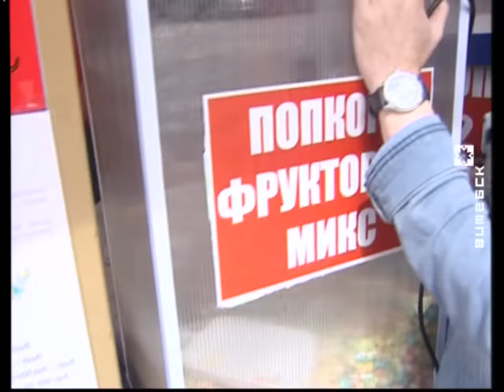Побазарим с Коренманом 11 (Вечерний Витебск, 17.07.2016)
В сюжете: Коренман отправляется на площадь Победы, чтобы искупаться в фонтане, позавидовать владельцу «Ferrari», собственноручно разукрасить автомобиль краской, попробовать бесплатный попкорн